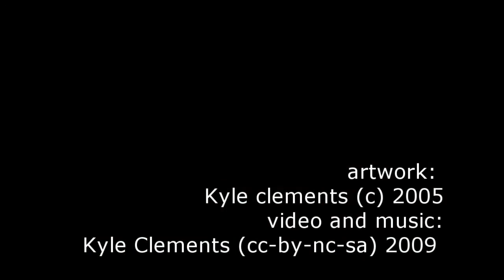Kyle Clements: The Body Room (2005)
The Body Room series was inspired by a room in a house I was renting back in 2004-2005.  While the rest of the house was rather nice, this one room felt like something out of a horror movie.  It eventually became known as 'the body room'

Before moving out of this house, I wanted to capture the feeling and atmosphere of 'the body room' in an artwork.  Photographs are mounted on pieces of found wood, with paint applied on top.

This series was the first time I can recall trying to capture a feeling or atmosphere in an artwork.

The actual music is CC-BY only.

In plain speak, that means that you can't rip the music from this video, put it on your album and sell it (but you can give it away for free-so long as my name is on it).  But if you feel like strumming E, F#, E, G a few times and selling it, thats cool.